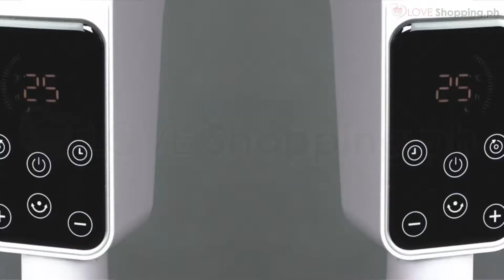PHILIPS 3 Blades Air Circulation Fan with LED Display | LOVE SHOPPING.PH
📌 SPECIFICATIONS:
CONTROL METHOD: Digital Touch Panel / Remote Control
SWING MODES: Left & Right (Automatic Swing); Up & Down (Manually Adjusted)
AIR SUPPLY DISTANCE: 7 Meter
NOISE: ≤60dB
WIND GEAR SPEED: 3 Level
TIMER SETTING: Up to 12 HOURS
RATED POWER: 45W
RATED FREQUENCY: 50Hz
RATED VOLTAGE: 220V